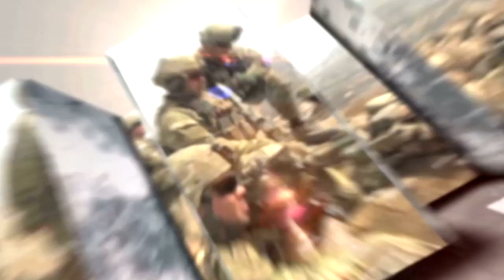Soldiers Update: NCO and Soldier of the Year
A ceremony at the Pentagon honors this years Best Warrior Competition winners.